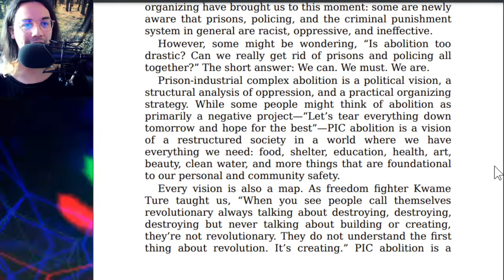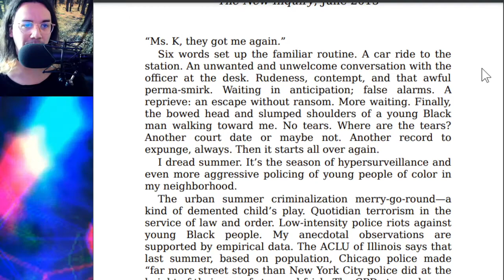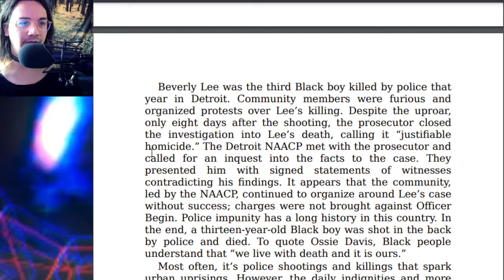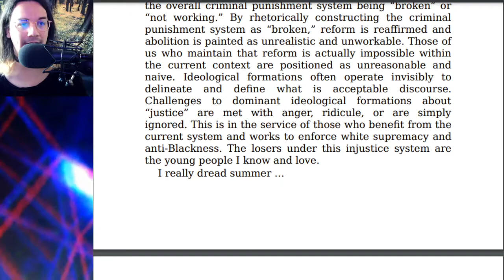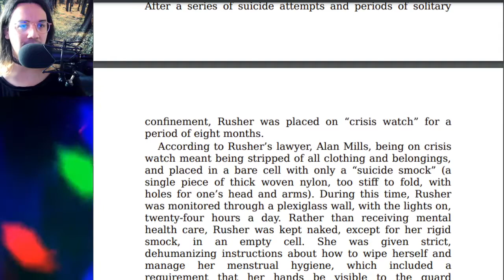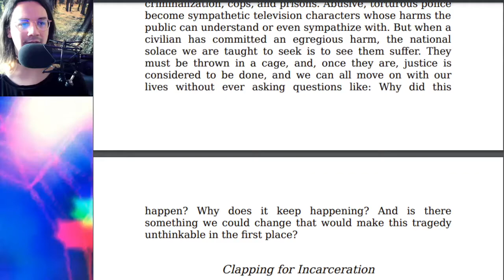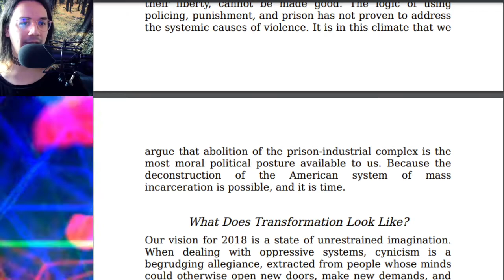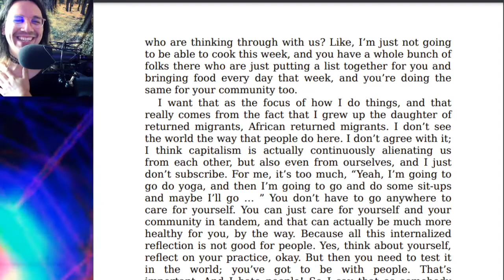We Do This Till We Free Us Part I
In this video, we'll be narrating part 1, "So You're Thinking about Becoming an Abolitionist."
Follow along on pages 1-28 in Miriame Kaba's book, We Do This 'Til We Free Us.